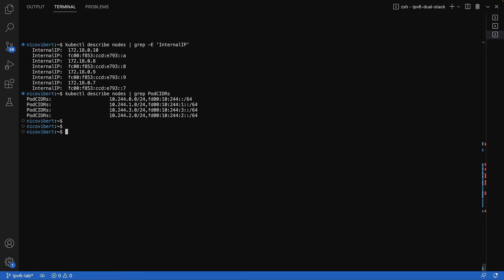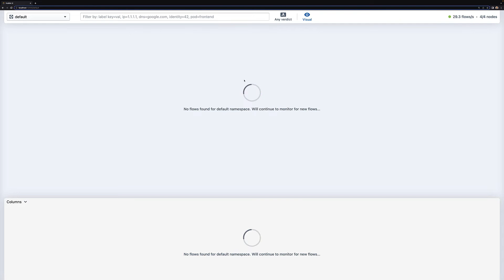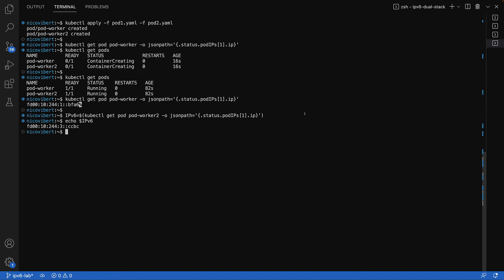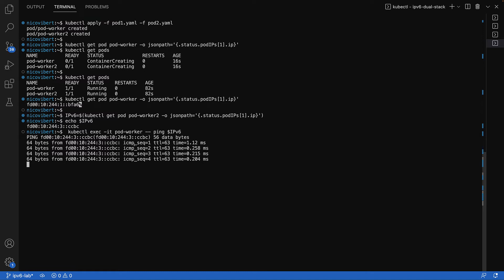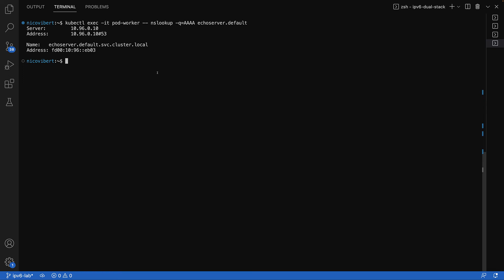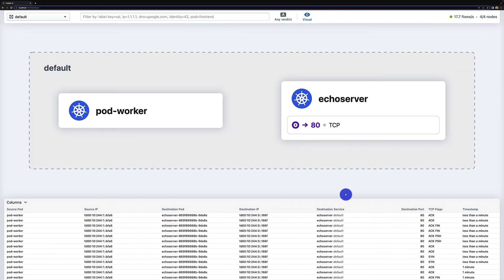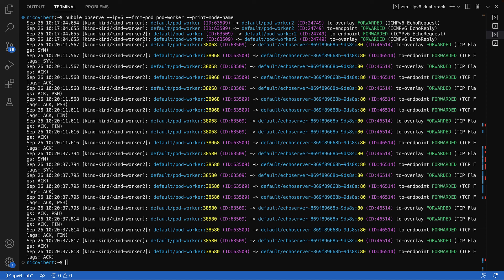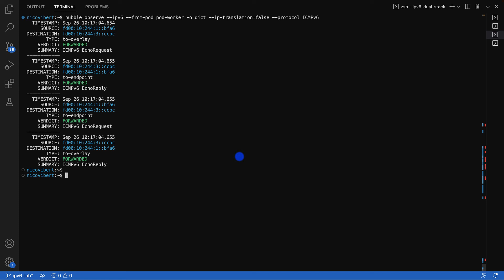IPv6 Networking and Observability with Cilium and Hubble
Kubernetes’ IPv6 support has improved over the years, with an important milestone arriving last year: Dual Stack enabled by default in Kubernetes 1.23. It means that Kubernetes is not only IPv6-ready but it also provides a transitional pathway from IPv4 to IPv6.

With Dual Stack, each pod is allocated both an IPv4 and an IPv6 address, so it can communicate both with IPv6 systems and the legacy apps and cloud services that use IPv4.

In order to run Dual Stack on Kubernetes, you need a CNI that supports it: of course, Cilium does.

In order to operate Dual Stack and manage the added complexity that comes with IPv6 (128-bit addresses are not exactly easy to remember), you should consider an observability platform like Hubble.

In this video, Senior Technical Marketing Engineer Nico Vibert will walk you through how to deploy a IPv4/IPv6 Dual Stack Kubernetes cluster and install Cilium and Hubble to benefit from their networking and observability capabilities.

0:00 Introduction
1:02 Deploy Dual Stack Cluster
2:26 Install Cilium in Dual Stack mode
3:04 Enable Hubble
3:57 Deploy Applications
6:50 Verify Flows on Hubble

If you would like to try it yourself, head out